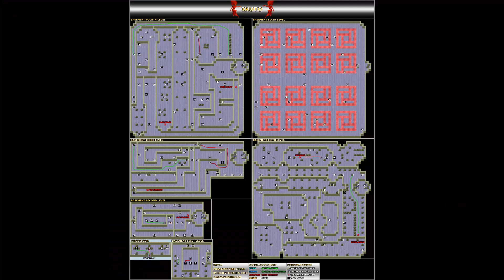Making a hellish dungeon look easy! Phantasy Star 2: episode 20: Ikuto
Here’s some links to find me at!